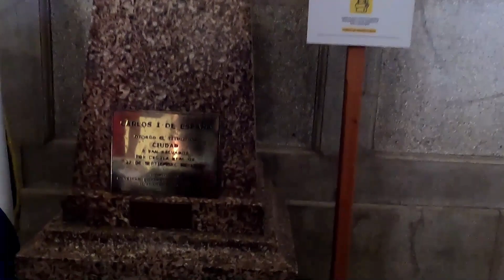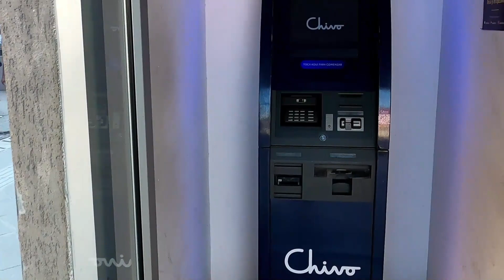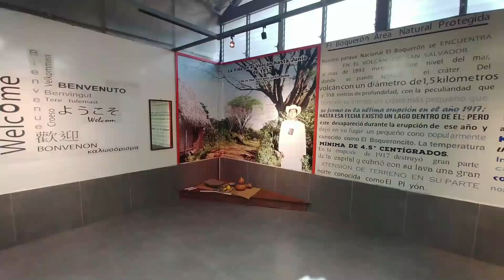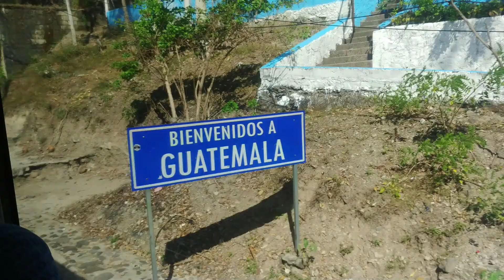San Salvador, December 2022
"Si pequeña es la patria, uno grande la sueña" Ruben Dario. Recorrido por las calles de San Salvador, Centro Historico.